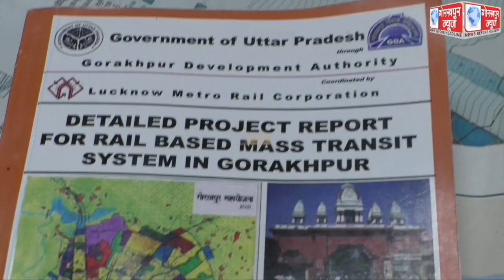लाइट मेट्रो का गोरखपुर में जल्द ही कार्य किया जायेगा प्रारंभ, शासन व केंद्र सरकार से डीपीआर की मिल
लाइट मेट्रो का गोरखपुर में जल्द ही कार्य किया जायेगा प्रारंभ, शासन व केंद्र सरकार से डीपीआर की मिल चुकी है हरी झंडी, जीडीए उपाध्यक्ष प्रेम रंजन सिंह ने दी जानकारी।।